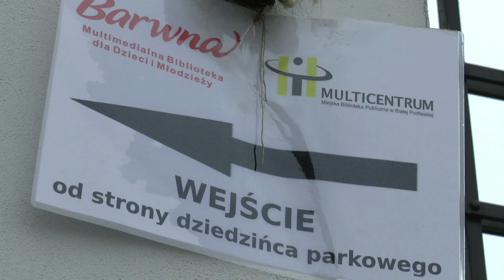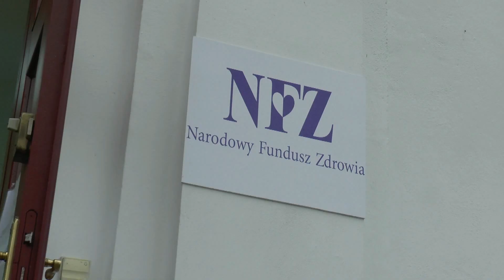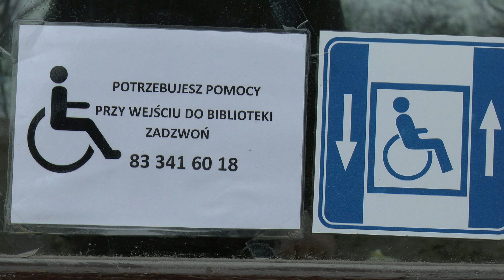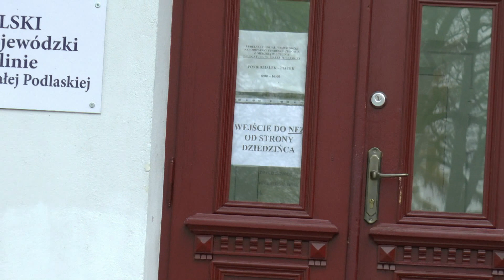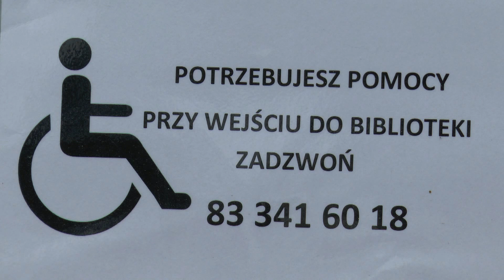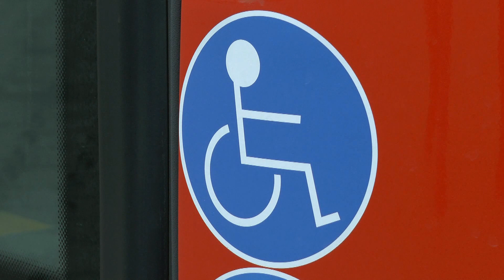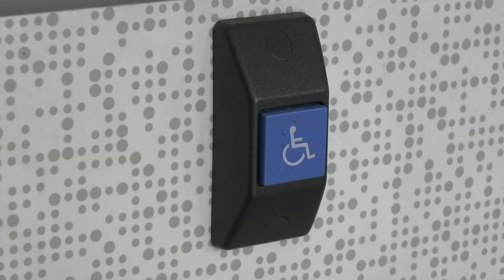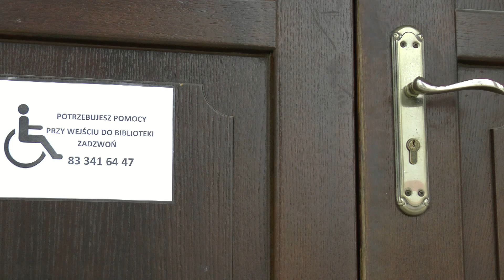NFZ i Biblioteka u Radziwiłłów cały czas dostępne dla niepełnosprawnych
Paweł Iwaniuk, niepełnosprawny, niesamodzielny młody człowiek, mieszkaniec Białej Podlaskiej, społecznik, samorządowiec - kandydat do Rady Miasta, wyjaśnia pojawiające się komentarze związane z utrudnionym dostępem dla osób poruszających się na wózkach do takich instytucji jak NFZ czy Biblioteka mających swoje siedziby w Parku Radziwiłłowskim. Trwa remont i przebudowa układu komunikacyjnego w Parku. Znajdźmy w sobie trochę wyrozumiałości a być może warto też znaleźć w sobie umiejętności - nie tylko związane z poruszaniem się - ale głównie z myśleniem i rozwiązywaniem problemów dnia codziennego. Tym bardziej, że poruszanie się osób niepełnosprawnych po Parku być może jest utrudnione ale nie niemożliwe, a jak twierdzi sam Paweł, prawdopodobnie dużo bardziej wygodne i prostsze teraz niż jeszcze w czasach przed remontem. Istnieją też inne sposoby załatwiania spraw urzędowych przez osoby niepełnosprawne. Szczegóły w przeprowadzonej rozmowie.